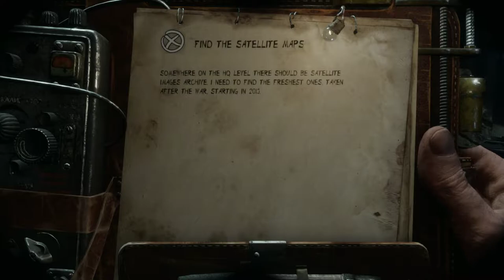Metro Exodus 2021 04 21